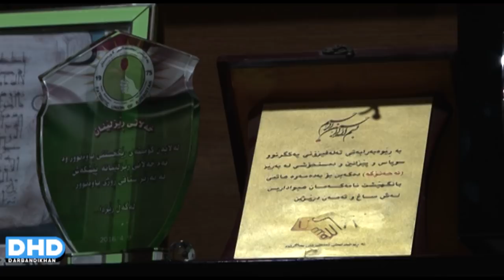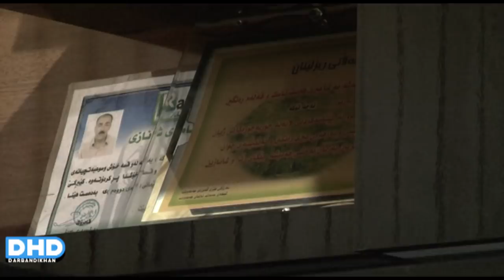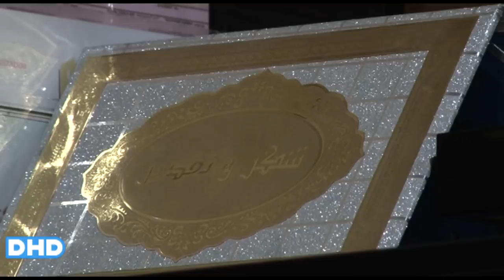بەزمە خۆشەکان ئەحە نۆکە